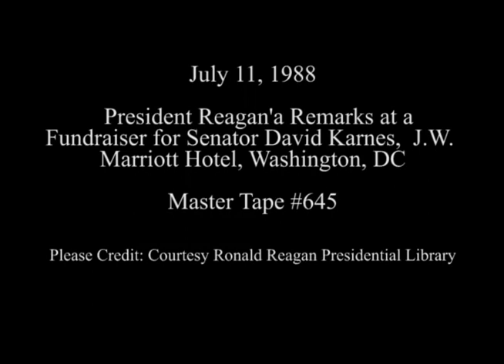President Reagan's Remarks at a Fundraising Dinner for Senator David Karnes on July 11, 1988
Full Title: President Reagan Remarks at Fundraiser for Senator David Karnes at Grand Ballroom J. W. Marriott Hotel in Washington, DC on July 11, 1988

Access Restriction(s):Unrestricted
Use Restriction(s):Unrestricted